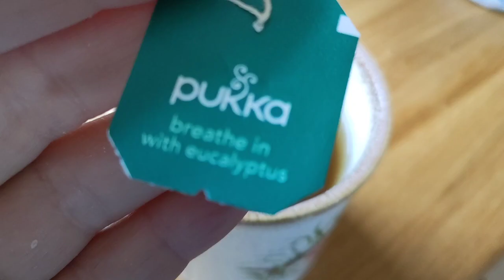COFFEE & A CHAT: QandA Reborn doll therapy & Adult Conversation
Hello friends 👋 Today, I answer three of the questions/comments I have been getting the most, recently. So have your beverage ready, get settled and join me for a chat. I do talk from my heart and soul and this can involve triggering topics for some people. But it is all real life xx Caroline xx